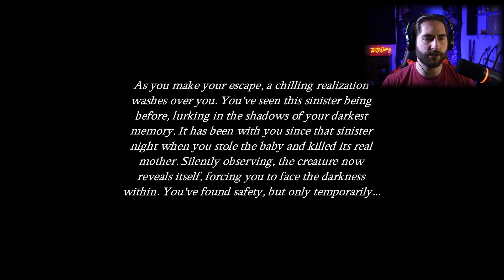Why You Should Never Live Alone... | The Touch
Today we are back with another indie horror game! "The Touch" is a game where you play as single mother awoken in the middle of the night by a noise downstairs. As you explore your home you realize there may be a sinister presence after you and your baby! Watch to see what happens!

(Outro song) Fukashigi no Carte Type Beat (Prod. Heaven)